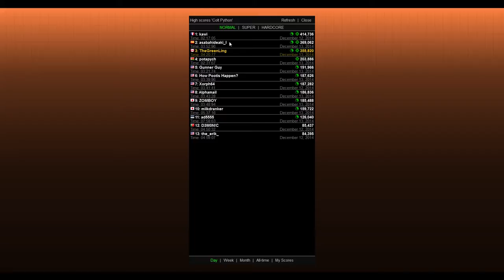Lets Play World of Guns: Gun Disassembly 34 - Colt Python Game Modes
World of Guns: Gun Disassembly lets you delve into the inner workings of guns from the largest gears to the smallest screws

The program is as true and accurate as possible to the actual workings of its real-life counterpart. All guns are fully 3-d modeled including even the smallest parts. All guns can be fully taken apart an examined. Parts are usually assembled and disassembled in a logical order, but sometimes the order is determined by specific safety or mechanical limitations.

The game also includes several non-guns including human skeletons, motorbikes, cars and more items to come. All these items share the same 3-D modeling as the rest of the game. Very well done and unique!

World of Guns: Gun Disassembly is free on steam so there is no reason not to check it out,

The game is currently in development so there is a lot more content to be added and the game will continue to improve.